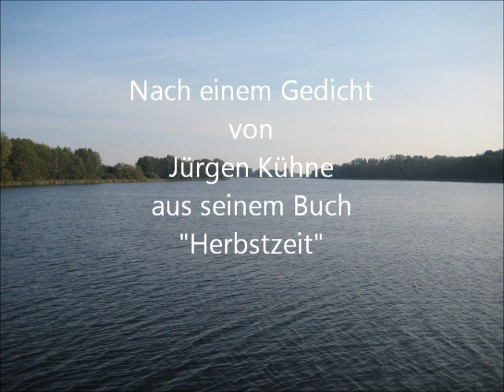In deiner Nähe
Aus dem Buch "Herbstzeit" von Jürgen Kühne hat Renate Hahn das Gedicht "In deiner Nähe" vertont und besungen.